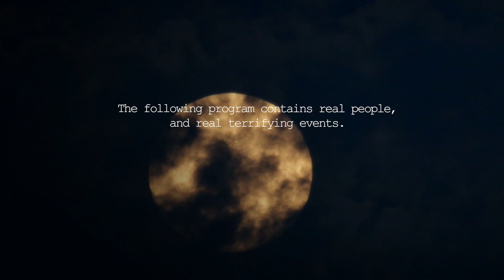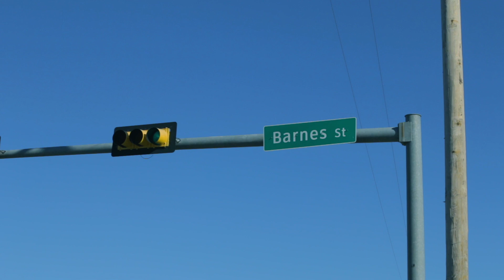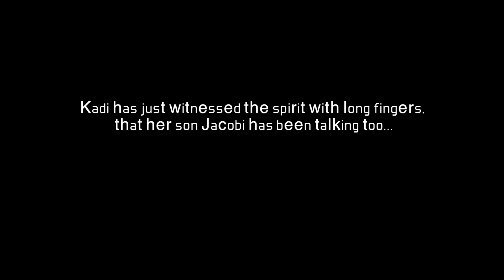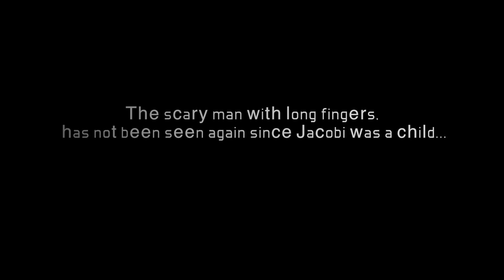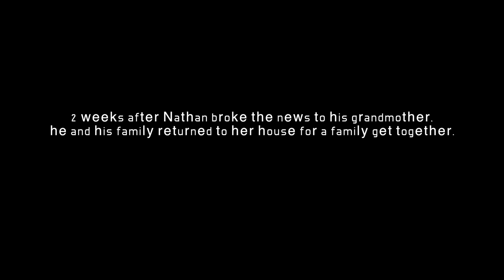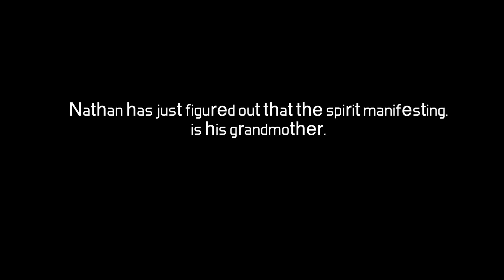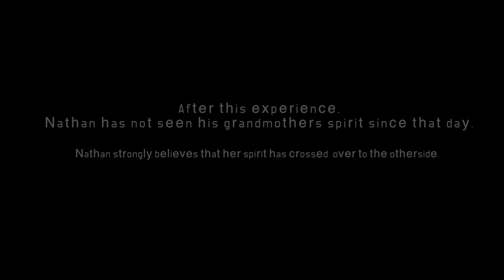My Paranormal Experience *Special* The Imaginary Friend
The Imaginary Friend - Watch it right here every Friday Night!

Join up for awesome Rewards and help support paranormal research and restoration efforts